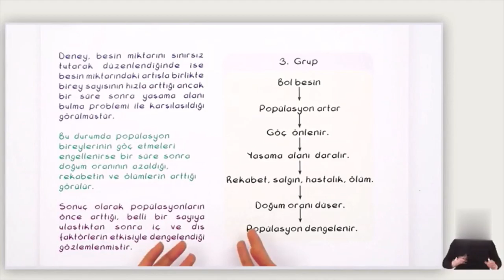11. Sınıf Biyoloji | Popülasyon Ekolojisi (Komünite ve P. E. - 2) (piramit, eğri, grafik vs.) (Özet)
11.2.2.1. Popülasyon dinamiğine etki eden faktörleri analiz eder.
a. İnsan yaş piramitleri üzerinde durulur.
b. Popülasyon büyümesine ilişkin farklı büyüme eğrileri (S ve J) çizilir.
c. Dünyada ve ülkemizde nüfus değişiminin grafikler üzerinden analiz edilmesi ve olası sonuçlarının tartışılması sağlanır.

AYT / YKS